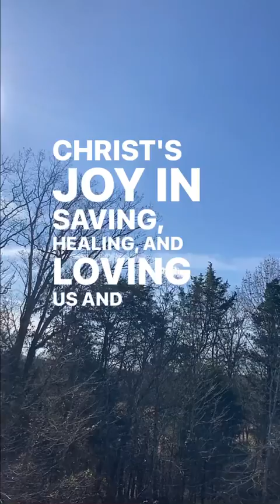How to Experience True Joy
Would you like to have real joy in your life? Not mere pleasure or good times? As we move into the season of Joy to the World, it’s important to understand that joy isn’t to be found in purchases, gifts, chocolate or even a trouble-free life. Some of the most exquisite moments of joy come in troubled times.

How is this possible? Today’s encouragement from the Father comes from Hebrews 12:2 which tells us to look to Jesus who is the “Author and finisher of our faith…Who for the joy that was set before Him endured the cross.” Christ’s joy in saving, healing, and loving us and the fullness of joy we have in Him and with Him gave Jesus the power to endure the greatest agony anyone has ever suffered.

Jesus models that having joy isn’t about our circumstances. It’s about our focus. Russel M. Nelson taught, “Joy is powerful and focusing on joy brings God’s power into our lives.” Pray for God’s joy! Look for it. In all of creation Jesus planted gateways to joy. Look for Him in the clouds, the sunsets, light rays on water, the tiniest flower, a baby’s smile, and the breeze on your face. Shift your focus away from difficult circumstances and look to Christ and His tender mercies. This joy is the power to endure the Gethsemanes and crosses of our lives.